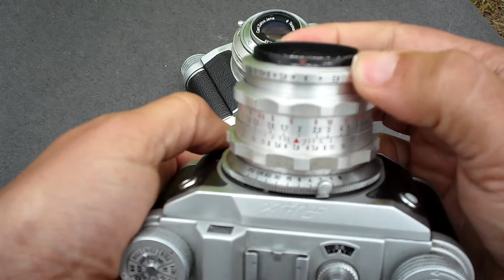Altissa Altix IV y V (1952 y 1954)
Dos cámaras de la República Democrática Alemana